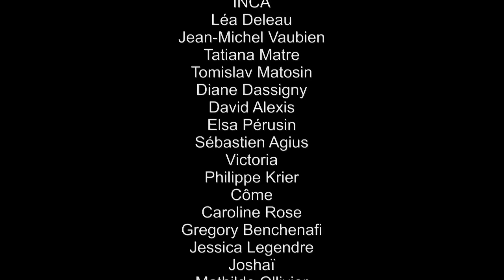Meilleurs voeux des artistes de musicals made in France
Toute la TeamMusicalsFR vous présente ses meilleurs vœux, au travers de ces messages qu'ont tenu à vous présenter ces 50 artistes tant aimés.
Merci à tous de nous soutenir, de soutenir les productions françaises de musicals, d'aimer le spectacle avec autant de passion et nous vous promettons, avec toute l'équipe de ToïToïToï​, de faire de cette année 2017 une année qui nous unira dans la musique, la passion, sur toutes nos plateformes.